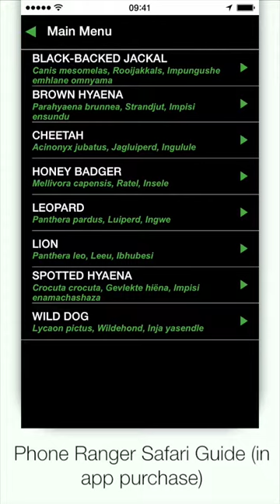Africa: Live App Preview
Africa Live App Preview. 30 second demonstration of how the award-winning Africa Live app works.